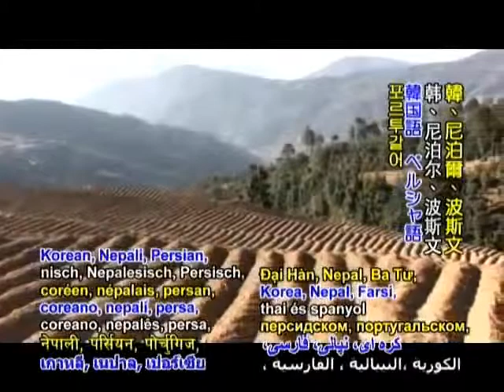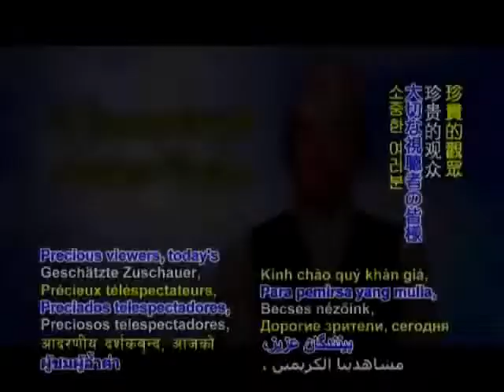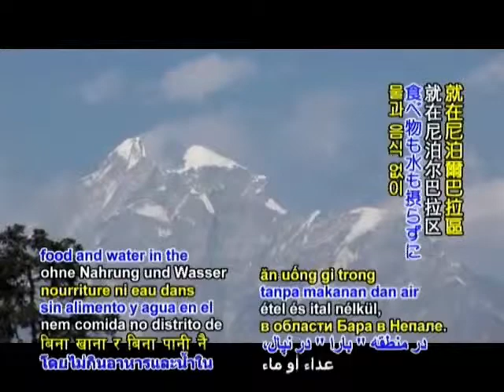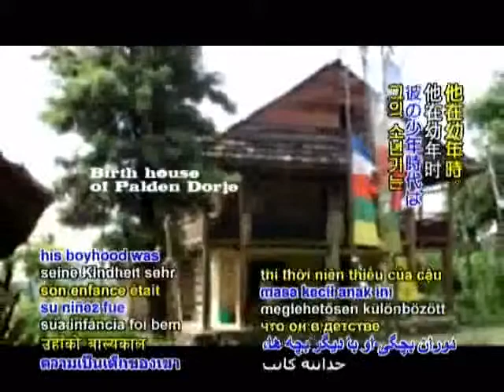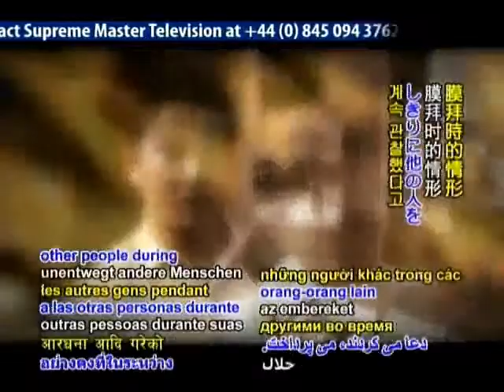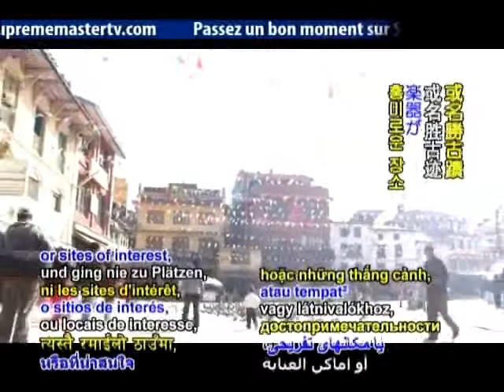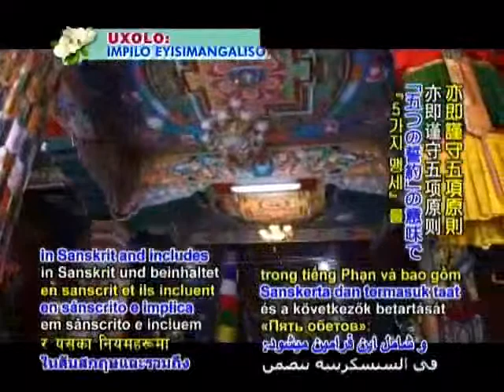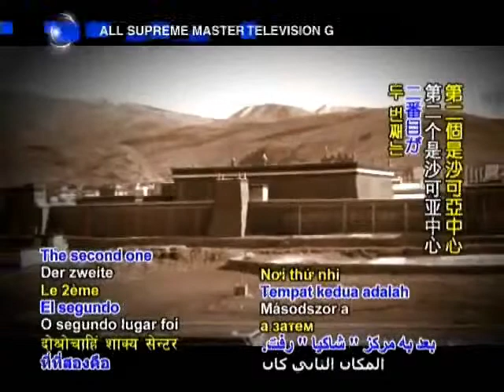Ram Bahadur Bomjan The Meditating Buddha Boy from Nepal Part 1a 480p